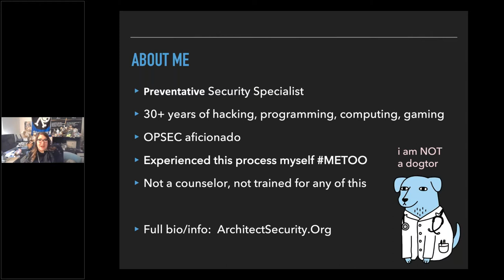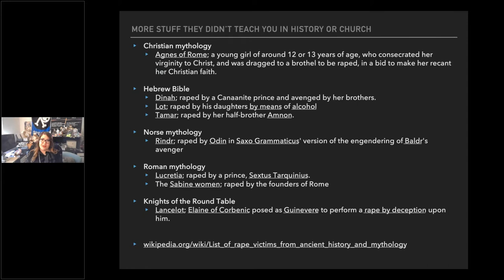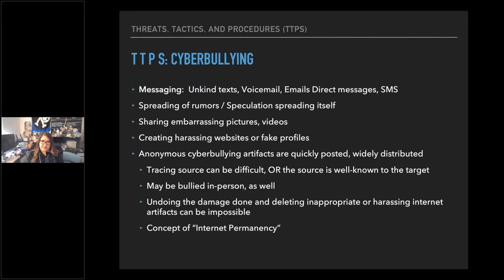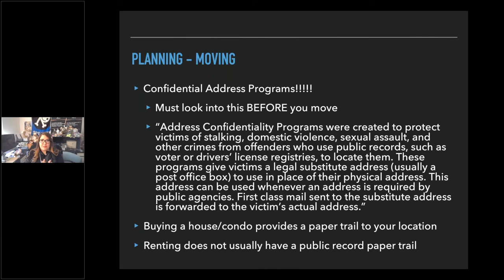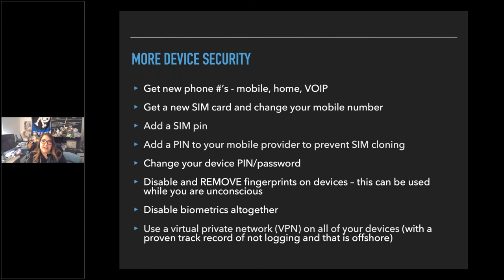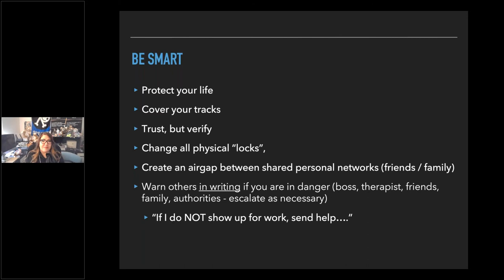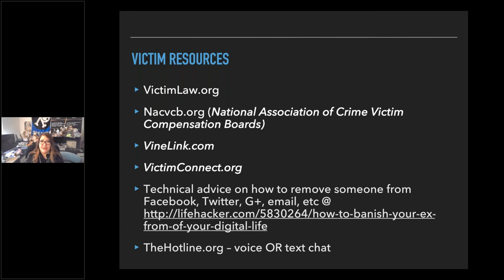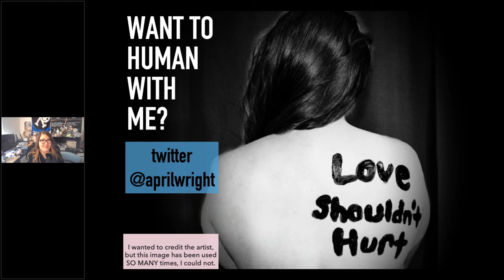April Wright - Reclaiming your data, post-relationship & implementing risk-based OPSEC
Full title: "Digital Separation: Reclaiming your data, post-relationship and implementing risk-based OPSEC"
This talk is completely centered on you. What is your risk profile? What data security would you have to consider if you were to end a relationship? How do you anticipate, prevent, and respond to threats?
Personal risk management includes:
- Ensuring personal safety
- Protecting personal privacy
- Feeling in control
- Transitioning to independence
- Removal of access
- Mitigating / minimizing threats
- Monitoring for intrusion attempts
- Responding to intrusions